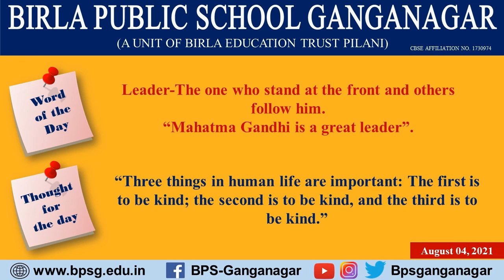Word & Thought of the Day (August 04, 2021)